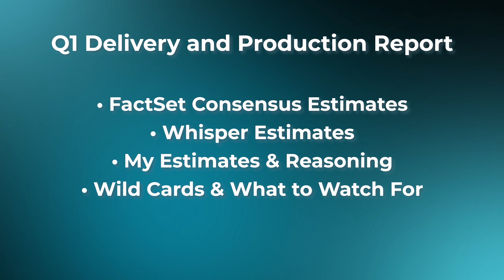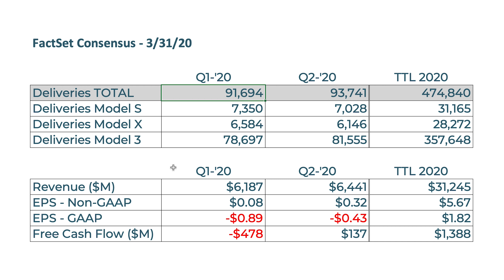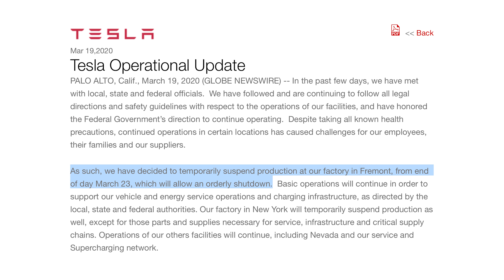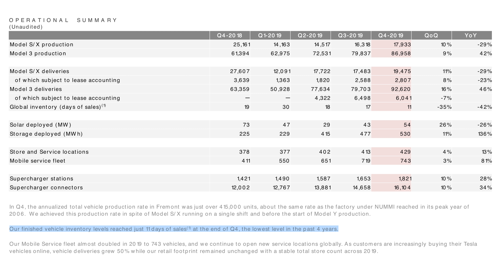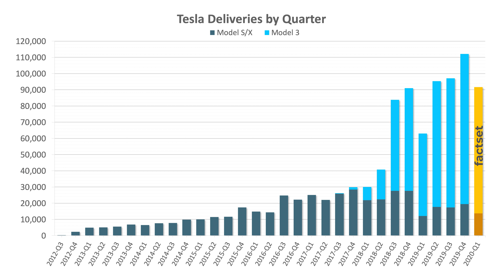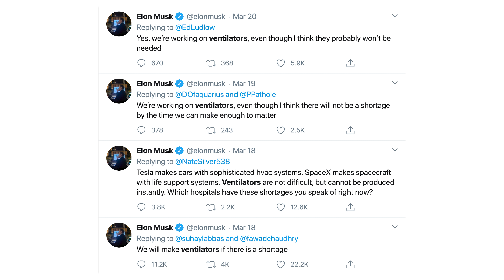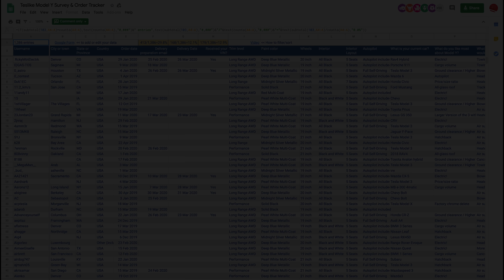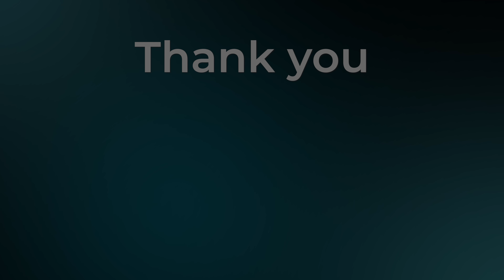Tesla Q1 Delivery Estimates, Preview, and Wild Cards (TSLA)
Tesla is expected to report Q1 2020 delivery and production numbers later this week. In today's episode, we go through the FactSet consensus estimates for Tesla's Q1 total deliveries as well as for Model 3, Model S, and Model X, and discuss how realistic these estimates are and how TSLA stock may react. I also provide my delivery and production estimates as well as the rationale behind them, and perhaps most importantly, the other wild cards I am watching for from this report.